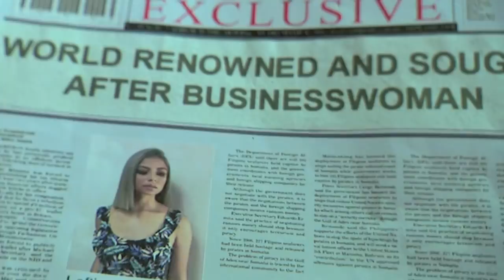Contessa: Full Episode 29